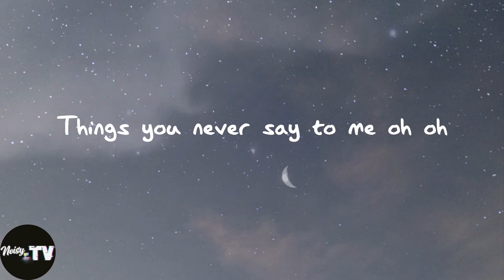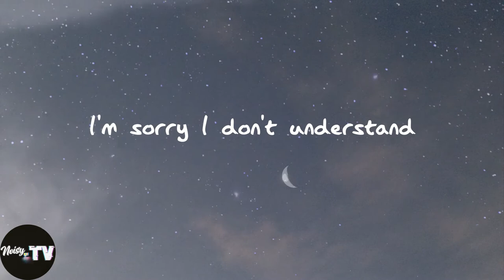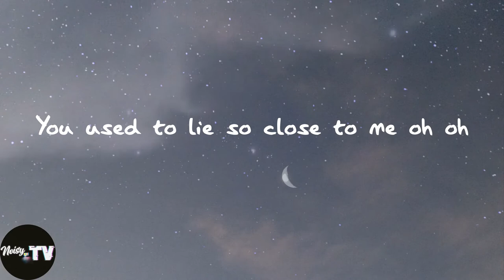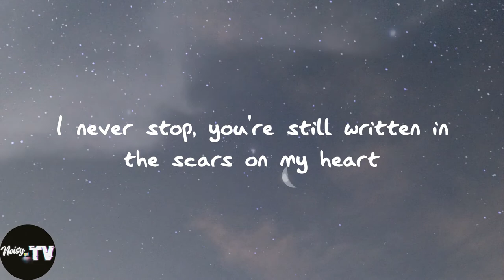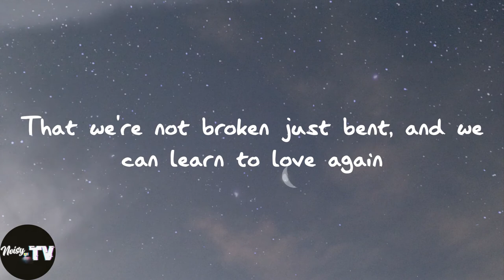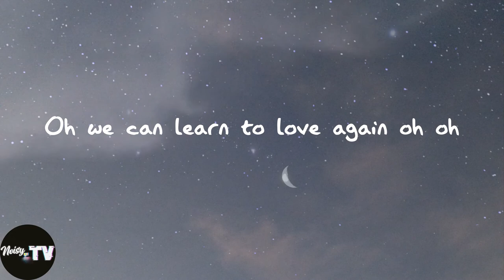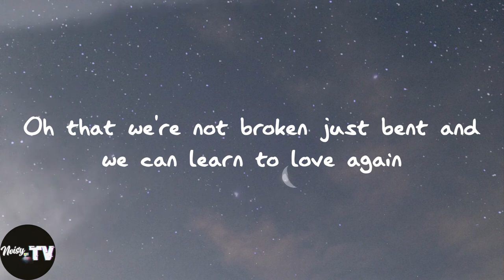P!nk - Just Give Me a Reason (Lyrics)